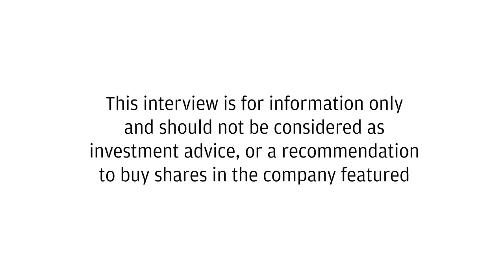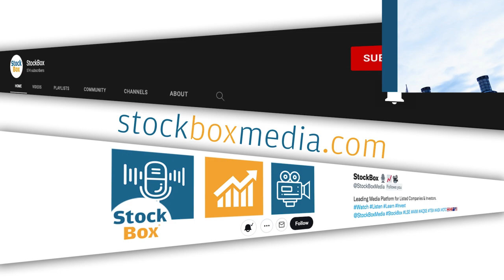Red Rock Resources Quick Start To gold Production